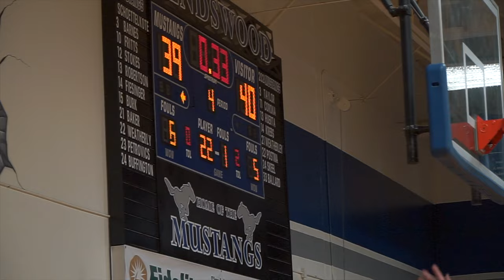Friendswood vs Santa Fe FULL GAME RECAP !!!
Hoop4Life Presents: Friendswood vs Santa Fe FULL GAME RECAP !!!